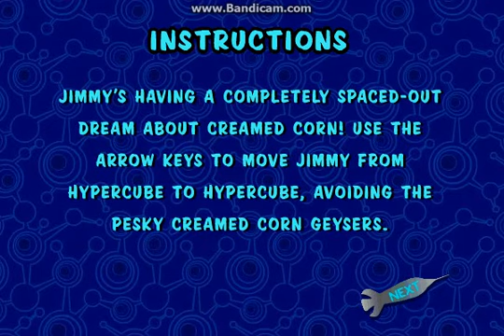Jimmy Neutron Hyper Corn (2001) Gameplay